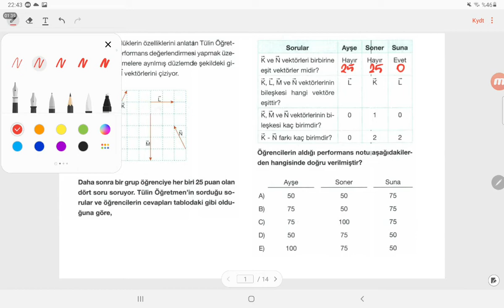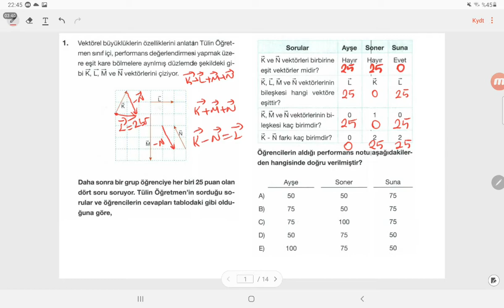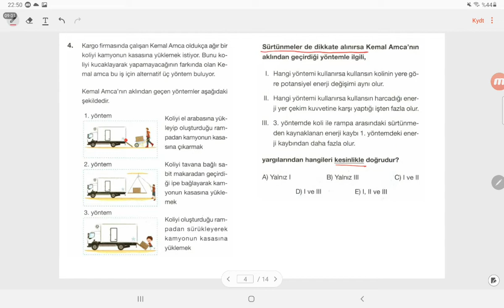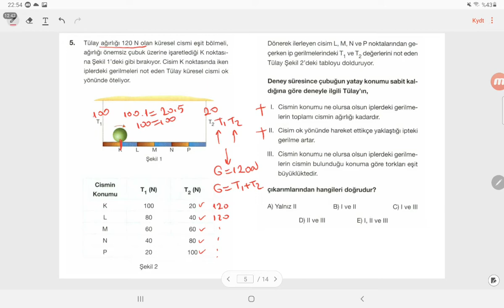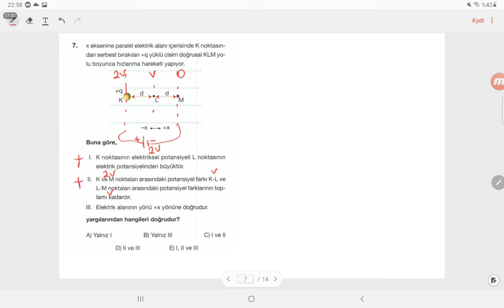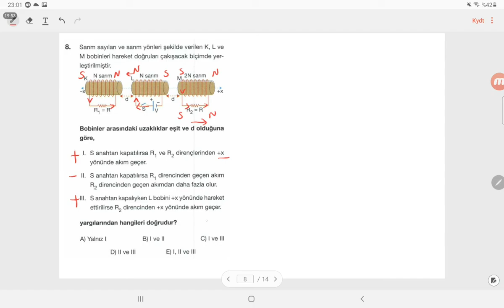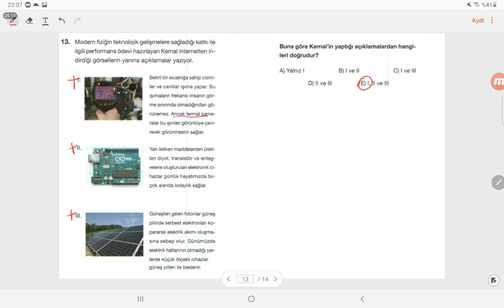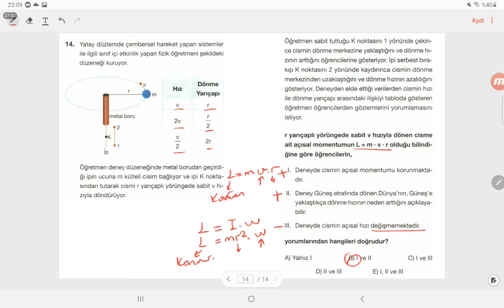FİZİK – 22 ŞUBAT AYT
22 ŞUBAT 2021 - AYT Denemesi Çözümleri